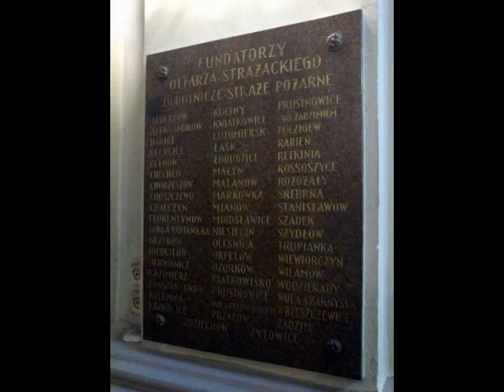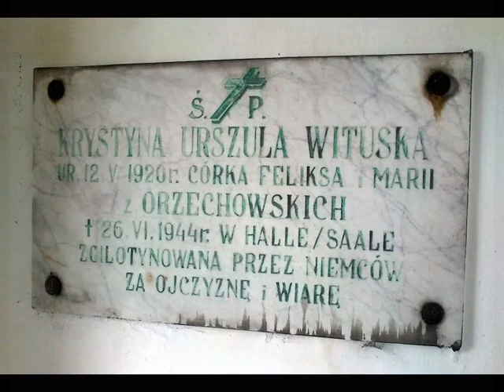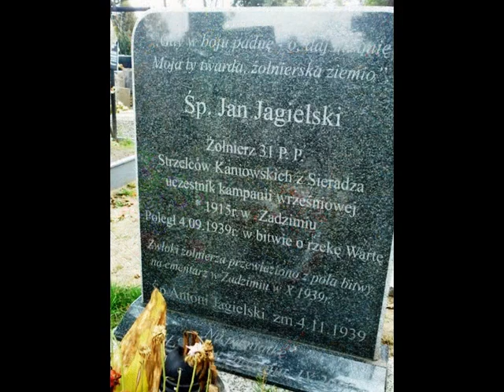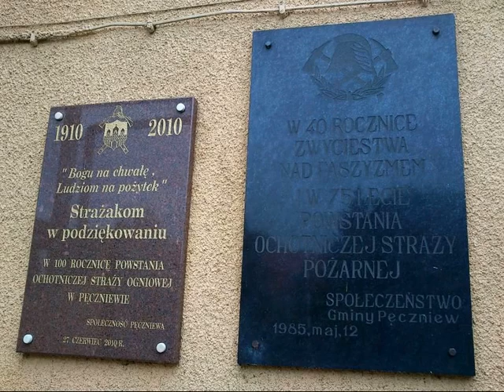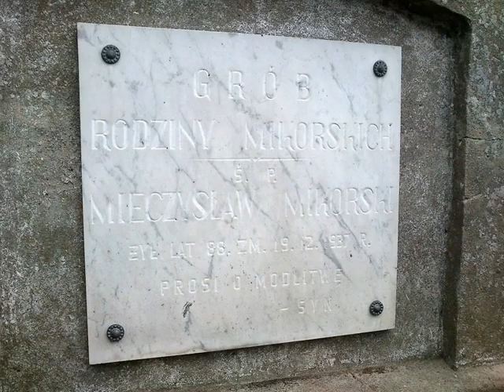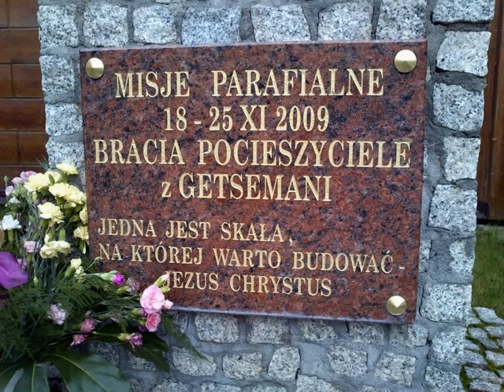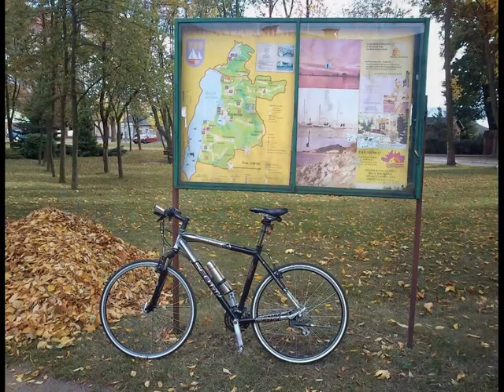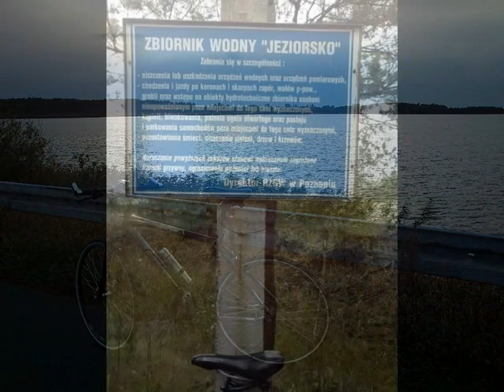WYCIECZKA NR 135 - Pęczniew i Zadzim